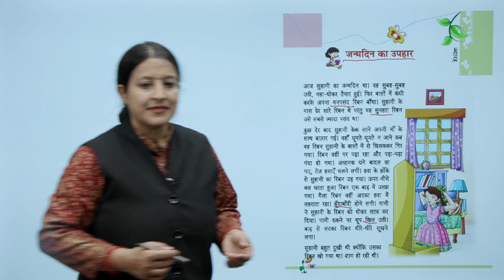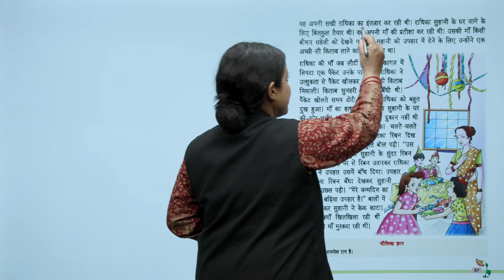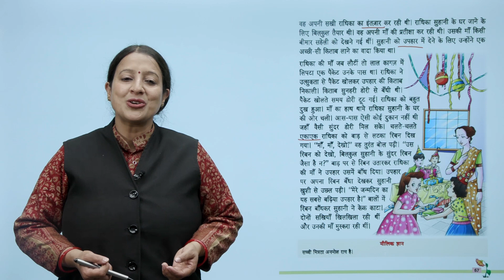Ch 11 | Smart | Hindi | Hindi 2 | जन्मदिन का उपहार | For children